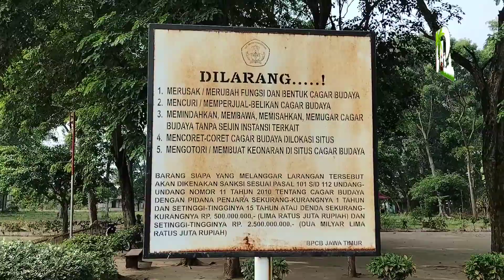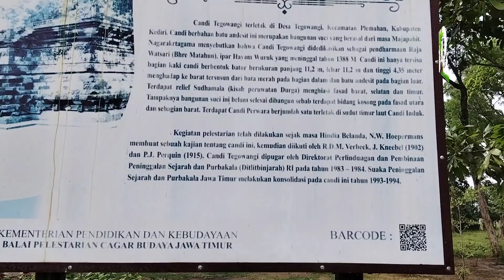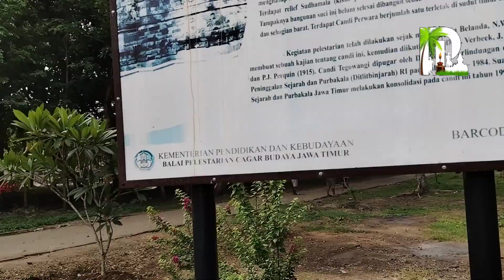Candi Tegowangi Dan Kisah Sudamala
Candi Tegowangi adalah peninggalan Kerajaan Majapahit yang diperkirakan dibuat pada 1400 Masehi.